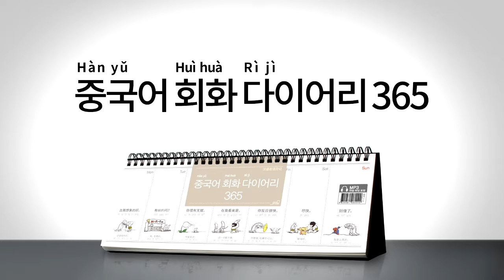2017년 회화 다이어리365 중국어 032